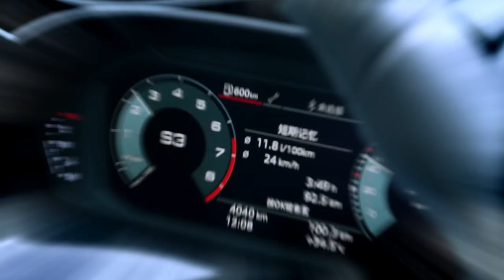Baseus CW01 Magnetic Wireless Charging Car Mount Air Vent Version 15W Cluster Black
MAGSAFE WIRELESS CHARGING FOR APPLE: Compatible with Apple 8-14 series phone models, a 2-in-1 wireless charging car mount with a fast car charger, less frequent use of the charging port and no cable needed, perfect for the road!
15W FAST CAR CHARGING PHONE HOLDER : Larger copper charging coil offers a power output up to 15W, fully charges your iPhone 15/14/13/12 Pro Max Plus Xs in about 3.5h. Advanced AI chip ensures charging safety with multiple protection circuits, such as over-temperature protection and overcurrent protection
25W CAR MOUNT CHARGER: Equipped with an USB-A fast car charger with power output up to 25W, perfect for charging your other devices like car mini fridges, earphones, fans, etc., or sharing with other people
STABLE SUPPORT WITH SECURE CONNECTION: Powerful N52 neodymium magnets offer a tight and secure magnetic attraction for your phone, 360°rotatable design for better viewing angles, and a tail hook to secure the installation through various complex road conditions
AMBIENT LIGHT RING: A ring of ambient light indicates different status of the charger, and an independent switch to control the on/off of the wireless charger, protecting the battery